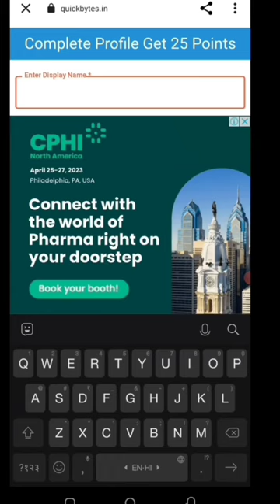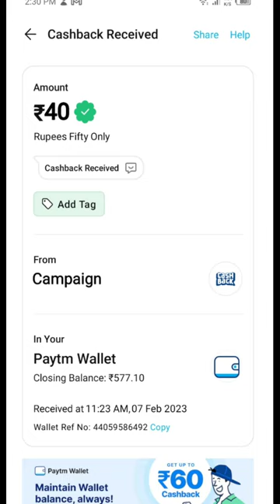🤑Today New Campaign Loot Offer 50₹+190₹+98₹ Instant Paytm Cash || Tasks💰Campaign BUG|| New Paytm app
Link👉

paytm loot
new loot
campaign loot
10rs instant paytm cash only
miss call
misscall offer
new missed call offer
paytm cashback
missed call
digitaltak press
1 miss call
new offer
new offers
2023 new earning app
paytm offer
paytm offers
paytm offers today
short
shorts video
lifafa
earning rajib
2022 miss call offer
paytm
new paytm offer